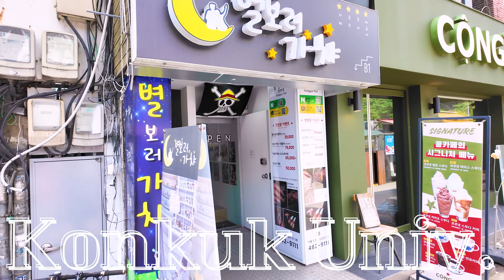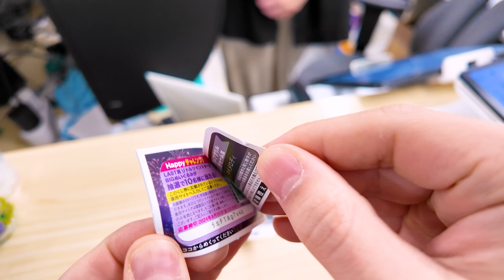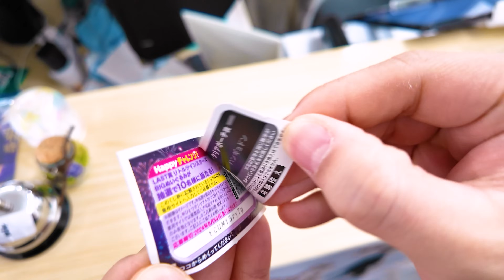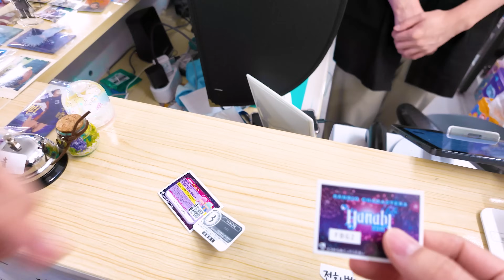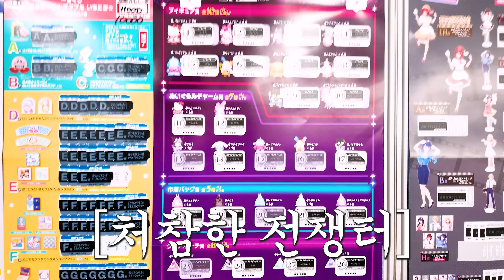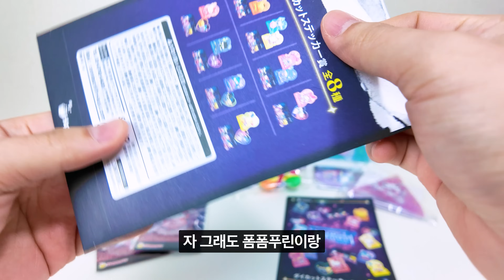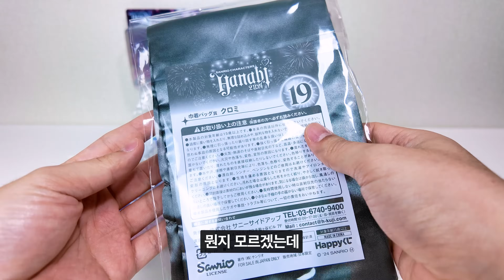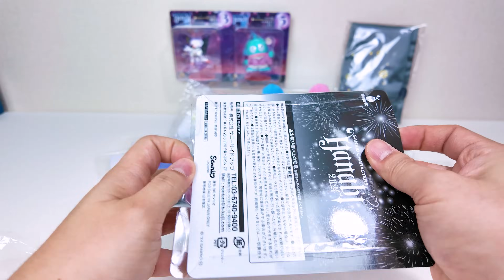산리오 불꽃놀이 피규어 복권 뽑기 도전🔥 근데 내 20만원 불질러서 불꽃놀이할 줄 몰랐지😇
연구장소: 건대별보러가챠
연구주제: 해피쿠지 산리오캐릭터즈 하나비 2024
연구비용: 1회 13,000원

《자주 받는 질문》
▷상품 발매 및 입고정보 : 국내외 제조사, 취급처, 굿즈샵 등 공식 홈페이지 및 인스타그램, 트위터
참고) 반다이, 반다이캔디, 카드다스, 이치방쿠지, 산리오, 타카라토미, 포켓몬센터, 나가노마켓, 치이카와마켓, 리멘트, 아미아미, 엔스카이, 전격하비, 팝마트 외
▷아크릴스탠드 : 대부분 다이소 제품, 장식장 내부 제품은 데톨프용 제작판매되는 국내상품 혹은 알리 5단(30-8) 스탠드
▷장식장 : IKEA DETOLF, IKEA KALLAX 112x147
▷장비 : iPhone13Pro, OZMO Pocket 3